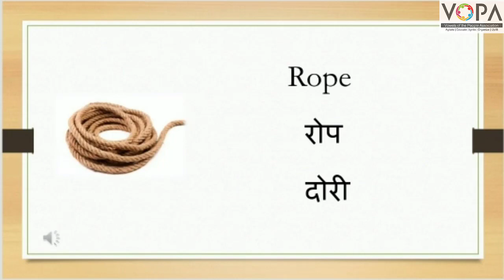3rd | English | Page no 28 | h l r s | V-School